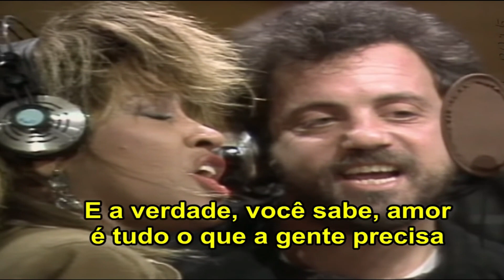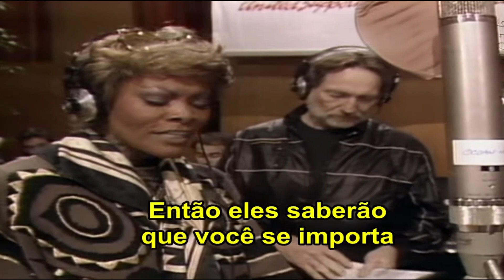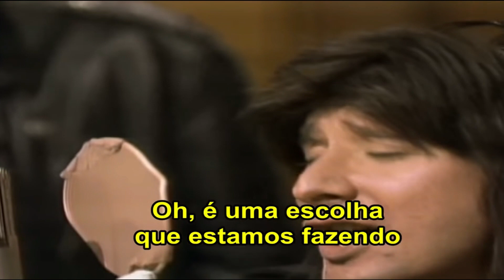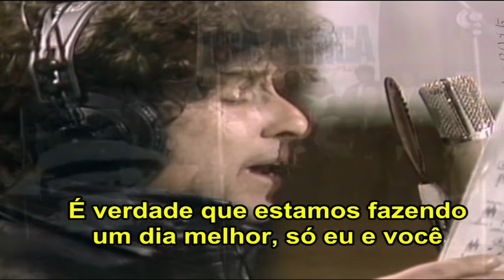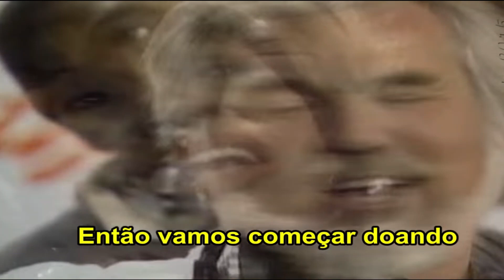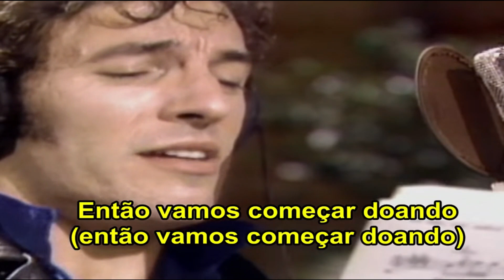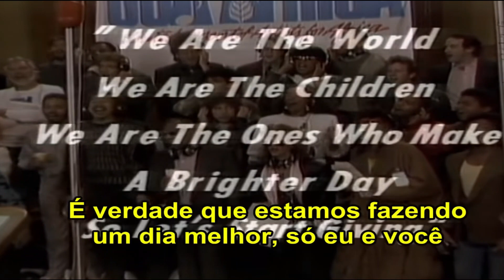Diario de Deus | Palavras | Nós Somos o Mundo (We are the World)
Diário de Deus | Palavras | Nos somos o mundo

 Quer receber mais mensagens ?

Nós Somos o Mundo

Chega uma hora
em que ouvimos uma certo chamado
Quando o mundo deve se unir como um
Há pessoas morrendo
E é tempo de dar uma mão para a vida
O maior presente de todos

Nós não podemos continuar fingindo todos os dias
Que alguém, em algum lugar
em breve fará uma mudança
Somos todos parte da maravilhosa grande família de Deus
E a verdade, você sabe
o amor é tudo que precisamos

Nós somos o mundo, nós somos as crianças
Nós somos aqueles que deixam o dia mais brilhante
Então, vamos começar a doar

Há uma escolha que estamos fazendo
Estamos salvando nossas próprias vidas
É verdade, nós faremos um dia melhor
Só você e eu

Oh, envie a eles seu coração
Assim, eles saberão que alguém se importa
E suas vidas serão mais fortes e livres
Como Deus nos mostrou
transformando pedras em pão
E então, todos nós devemos dar uma mãozinha

Quando você está para baixo e esgotado
não parece que há esperança
Mas se você apenas acreditar
não há jeito de cairmos
Bem, bem, bem, vamos perceber
Oh, que uma mudança só pode vir
Quando nos
Permanecemos juntos como um, sim, sim, sim

Ouça músicas sem anúncios com o YouTube Premium Música
Artista U.S.A. For Africa
Álbum We Are The World
Compositores
Michael Jackson, Lionel Richie
The Orchard Music (em nome de USA for Africa); SOLAR Music Rights Management, UMPI, AMRA, LatinAutor, Kobalt Music Publishing, ASCAP, UNIAO BRASILEIRA DE EDITORAS DE MUSICA - UBEM, BMI - Broadcast Music Inc., LatinAutorPerf, Sony ATV Publishing, LatinAutor - PeerMusic, CMRRA, LatinAutor - SonyATV, Harry Fox Agency (Publishing) e 23 associações de direitos musicais